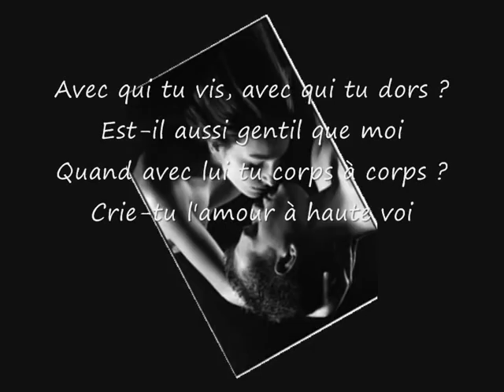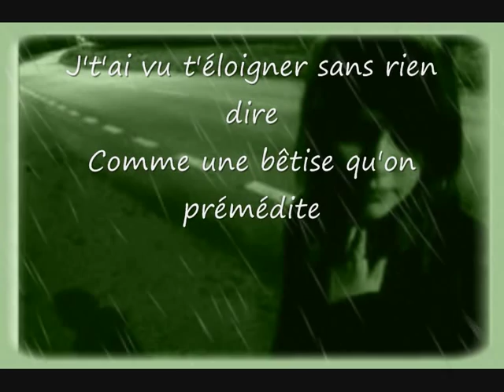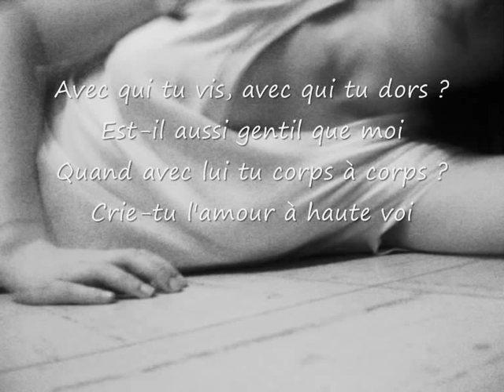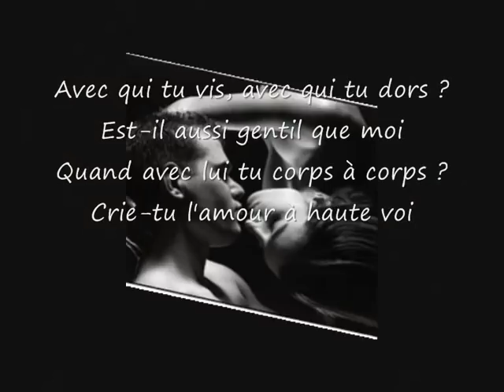avec qui tu vis phil barney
voici un nouveau montage pour les fidèles de phil comme moi kdo pour vous